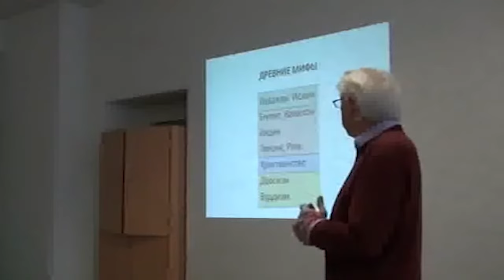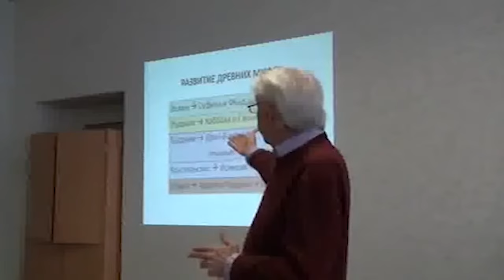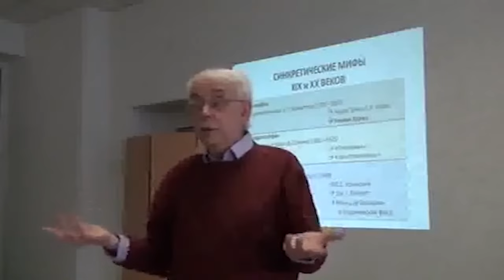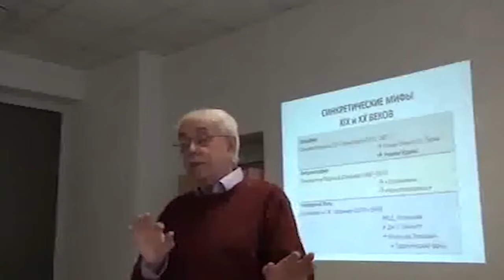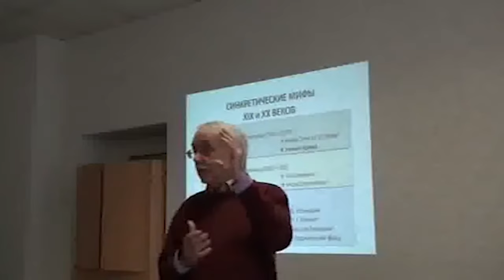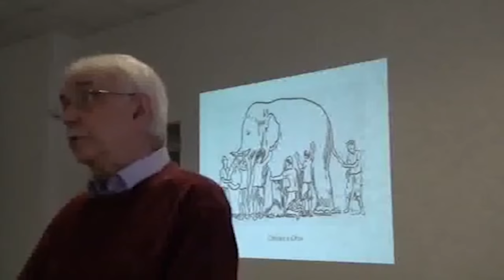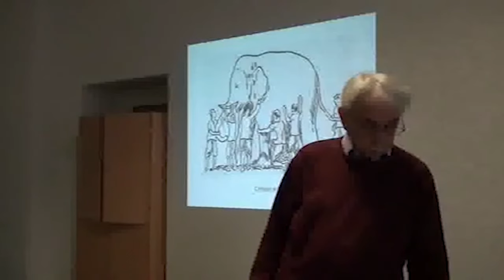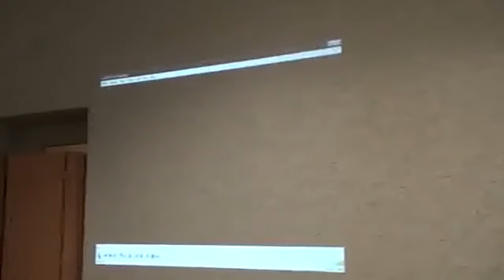Аркадий РОВНЕР "Миф Гурджиева" (13 мая 2011 г , Рига)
Предлагаемая вашему вниманию лекция Аркадия РОВНЕРА «Миф Гурджиева» прочитана 13 мая 2011 г. в Риге. Поправлено видео и звук. В конце лекции был показан фильм “Seven cows» (english subtitles)
Аркадий Ровнер сформировался в московском религиозно-мистическом философском и литературном андерграунде 1960-х годов. Эмигрировал в США в 1973 году. На Западе изучал традиционные и современные духовные доктрины, восточно-христианское богословие, философию, психологию. Редактор двуязычного – на русском и английском языках – журнала «Гнозис» и «Антологии Гнозиса» - своеобразного моста между литературой и изобразительным искусством России и США шестидесятых и семидесятых годов. В своей прозе разрабатывает традиционалистские идеи и эстетику метафизического прорыва. Произведения Аркадия Ровнера печатались в Германии, Франции, США, Австралии, Парагвае, Корее, Израиле и других странах.
Аркадий Ровнер – основатель Института Культуры Состояний (ИКС).

ГеоргийГурджиев